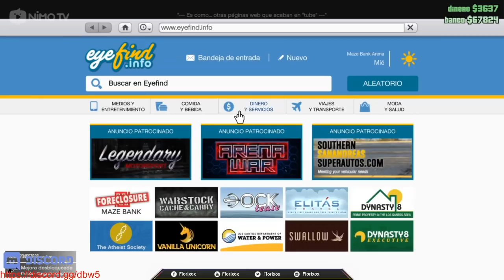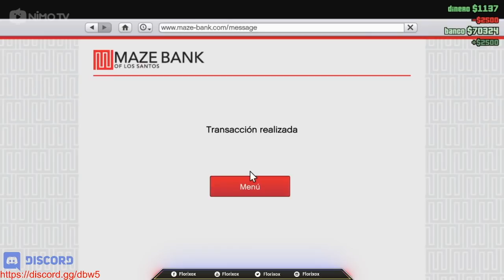Serie Un Pobre Comienzo En Grand Theft Auto 5 #1 -GioYT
Entra a siguenos y jugamos!!

Descarga NIMO.TV